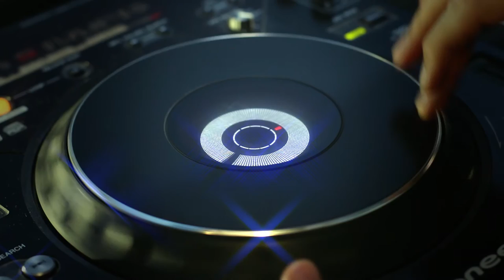Ost & Meyer Production Studio (Promo)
Video by:
Mikhail Kravchenko
Alehandro Kobzarenko